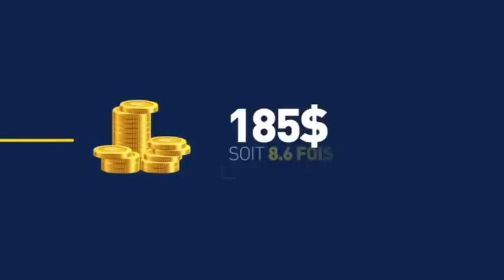5 MINUTES avec César NGADI 15/5/20 : MUKUNA na PRISON ya Makala. Clé Boa apesi ba EXPLICATIONS